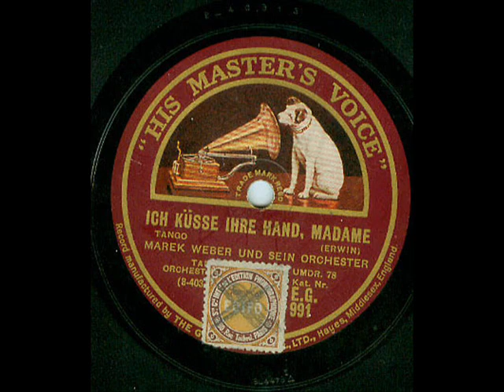Marek Weber - Ich küsse Ihre Hand, Madame - Tango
The famed Marek Weber (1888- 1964)and his orchestra bring us the famous tango "Ich küsse Ihre Hand, madame" by Ralph Erwin.

I guess there is no need to explain who Marek Weber was... So sit back and enjoy this wonderful rendition...

The record, though used, is still in quite good condition for its age...

Video of some of the stars of the late 20's...

        EG 991 / 8-40313

All pictures & music from personal collection